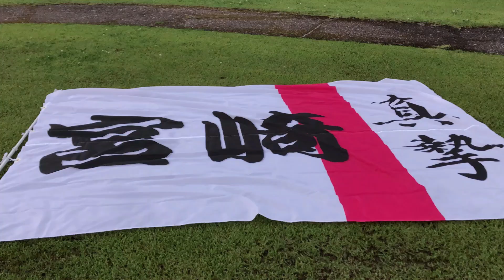テゲバファン感謝祭2022「シラスメン」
テゲバジャーロ宮崎ファン感謝祭2022
新生「シラスメン」　青山生選手・神野亮太選手